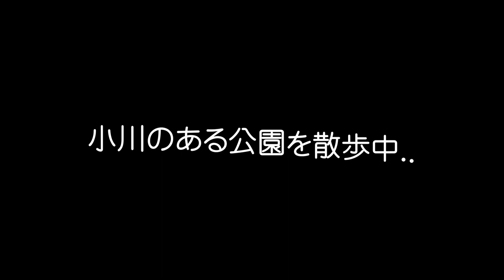【ふわログ】#23 パピヨン水を駆ける【パピヨンch】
小川のある公園で散歩をさせていると、いきなり自分で川に入って走り始めました。